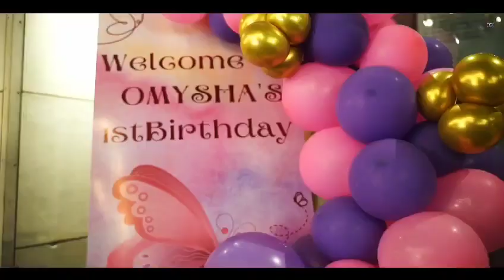1st Birthday of Omysha#birthdaycelebration